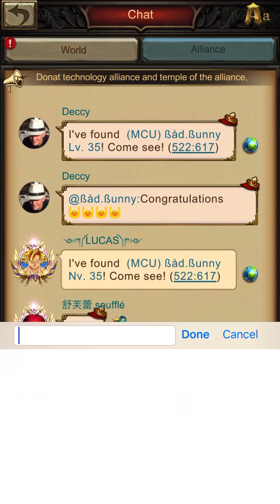War and order - SPEED Castelo C35 - FIREWORKS 💥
Explorando o Mundo de War and Order no Canal Brazucany!

Além do conteúdo de War and Order, também trazemos outros assuntos interessantes para vocês! Temos vídeos sobre como fazer, dicas, dieta, maromba e muito mais! É um verdadeiro mix de entretenimento e informação para todos os gostos.